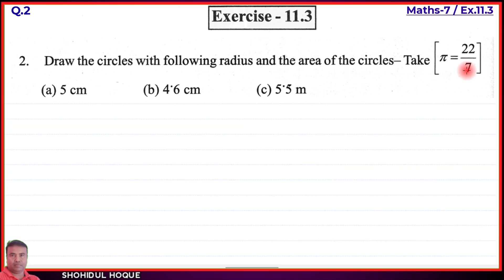Class 7 Maths Ex. 11.3 Q. No. 2 a,b,c || English Medium || Assam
Class 7 Maths || Exercise 11.3 Question No. 2 a,b,c || English Medium || Assam || Part-2

Assam New Maths Class7. Chapter11: Perimeter and Area Ex.11.3 Q.No. 2 a,b,c
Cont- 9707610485